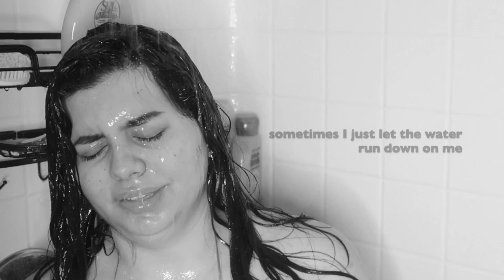Thoughts From My SHOWER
Hey, guys! Welcome to my shower! ;)
These are just some of the things that run through my mind when I'm in the shower lol. Do you guys do any of these things too? See ya Wednesday, xoxo!
-Lyss

You guys are amazing! Let’s keep this family of ours growing!

SNAPCHAT ‣ alyssasarae